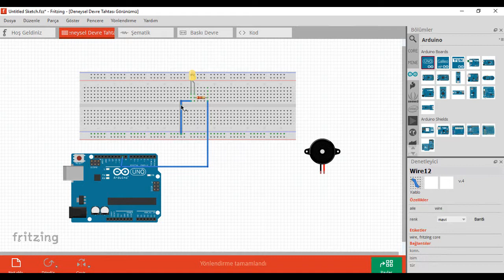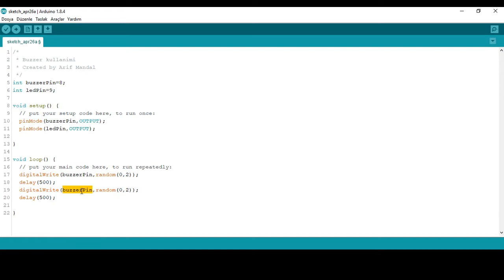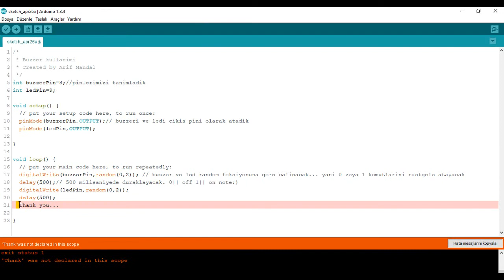Arduinoda Buzzer Kullanımı ve İstiklal Marşı Projesi(Tone Komutuyla)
Arduinoda buzzer kullanımını ve random foksiyonunun ne işe yaradığını ve nasıl kullanıldığını gördük led ve buzzer kullanarak basit bir sistem yaptık... Daha sonra tone komutuyla İstiklal Marşını çaldık...Herkese iyi seyirler ve dinlemeler...Videoları beğenerek ve kanalıma abone olarak destek olabilirsiniz...Videodaki kodları ve şemalara aşağıdaki adresten ulaşabilirsiniz...

Ayrıca son videoya ve ilgili videolara aşağıdaki linten ulaşabilirsiniz. İYİ SEYİRLER.